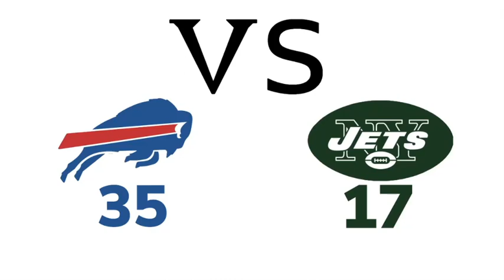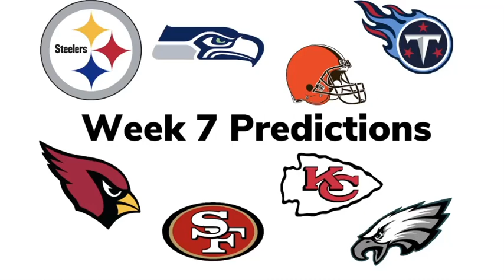Week 7 NFL Predictions! (2020-2021)